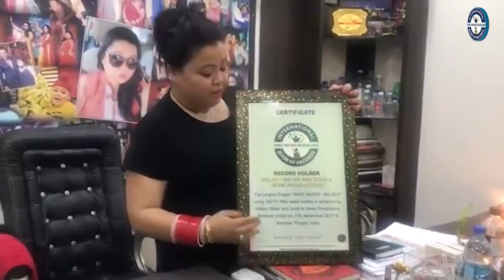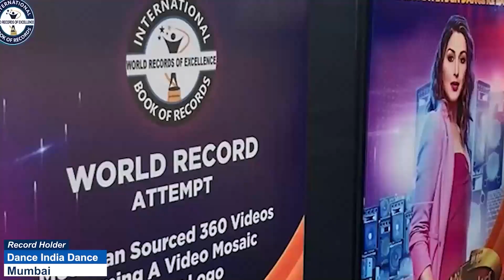MAXIMUM FRUITS IDENTIFIED BY A TODDLER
The World Record of “MAXIMUM FRUITS IDENTIFIED BY A TODDLER” was achieved by LUCA MATHEW LOPEZ on 21st October 2023 from Thiruvanathapuram (Kerala) India. 1 years 17 days old Luca Mathew Lopez identified 81 fruits and has set a new world record for International Book of Records.

VIDEO HIGHLIGHTS

What is the world record fruit?
How many types of fruits are there?
Can you give me a list of fruit?
What is fruit for nursery class?